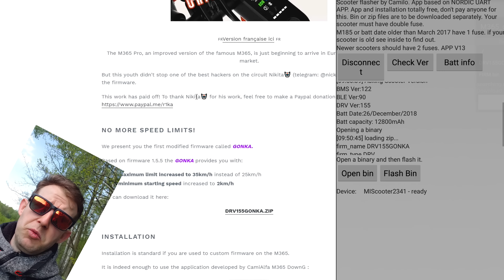Xiaomi M365 PRO Unlocked Speed MOD 🚀🛴 Must HAVE !😍 & Extra battery 👍🍻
Xiaomi M365 PRO Banggood , My newest FW Speed mods for PRO

CST best anit slip tire BG / GB for only 16$Anti Puntcure tape ( buy biggest one )

Cheers & Stay Awesome 🍕🍻🚀
🍻🍕 Do you 💘 Crazy Pirate ⁉ and want to Support ‼ 🍕🍻
Banggod ( buy what U like from link )
Gearbest ( buy what U like from link )
Or just leav some positive comment and say that my english is so good... 😂🤣💘